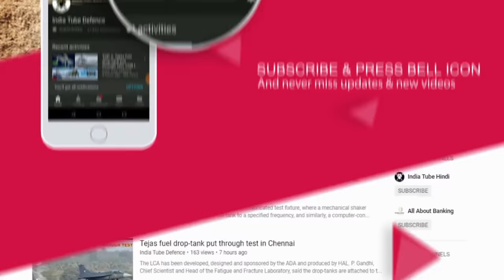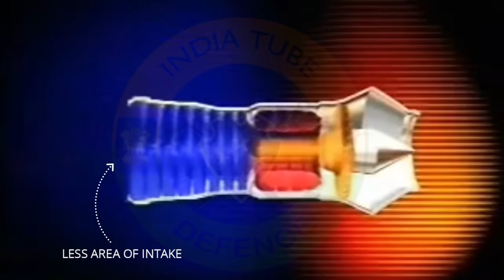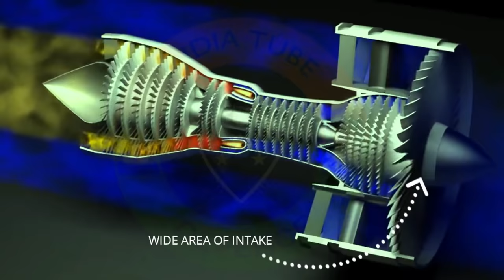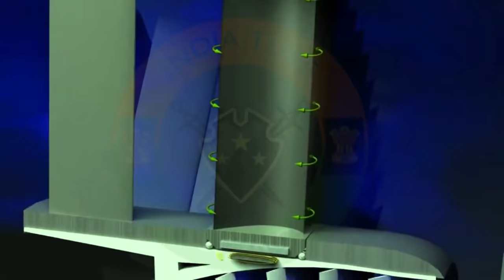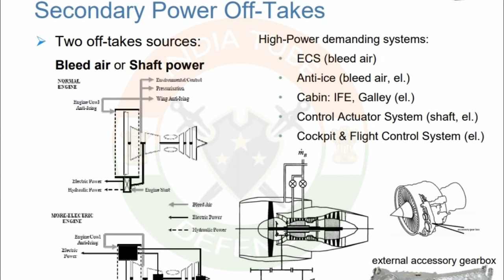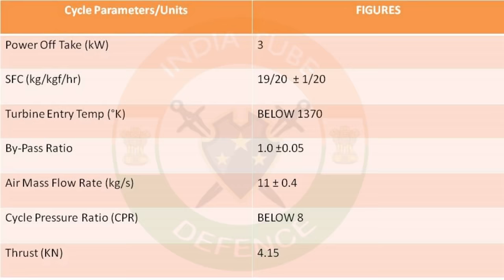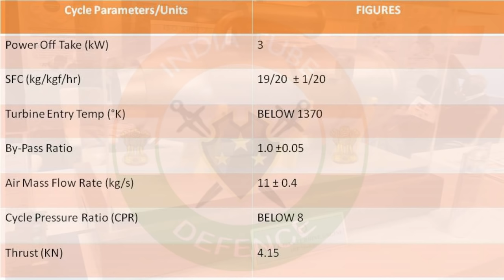Why MANIK Engine is So Special? Nirbhay Integration and test, How Powerful it is ?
A Turbofan engine is efficient at subsonic speeds and produces less noise along with it also has better fuel efficiency. A turbofan engine is actually a further development of Turbojet engine which was developed to improve their performances in subsonic regime. A Turbojet engine is inefficient at low-speed flight and is extremely noisy when used in subsonic regime. Turbojet engine might not be widely used engines on cruise missiles around the world this days but they are still operational around the world and are still used in many mid-range (500km) Subsonic cruise missiles like Chinese C-802 Anti-ship Subsonic cruise missiles for example due to low cost of production and high reliability largely to cater to export market . A Turbofan engine like Manik will always remain a preferred choice of the engine which will part of the Production version of Nirbhay Cruise missile when it enters production. Next series of Nirbhay Cruise missile will actually see the use of Manik Turbofan engine which will be a key milestone on long-delayed Nirbhay Cruise missile program.

ˍˍˍˍˍˍˍˍˍˍˍˍˍˍˍˍˍˍˍˍˍˍˍˍˍˍˍˍˍˍˍˍˍˍˍˍˍˍˍˍˍˍˍˍˍˍˍˍˍˍˍˍˍˍˍˍˍˍˍˍˍˍˍˍˍˍˍˍˍˍˍˍˍˍˍˍˍˍˍˍˍˍˍˍˍˍˍˍˍˍˍˍˍˍˍˍ

SOURCE